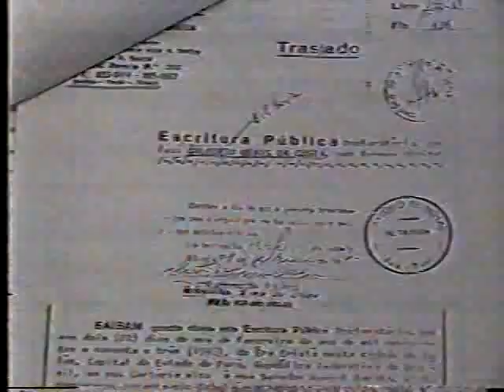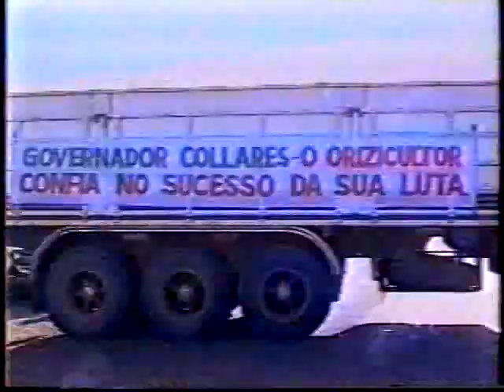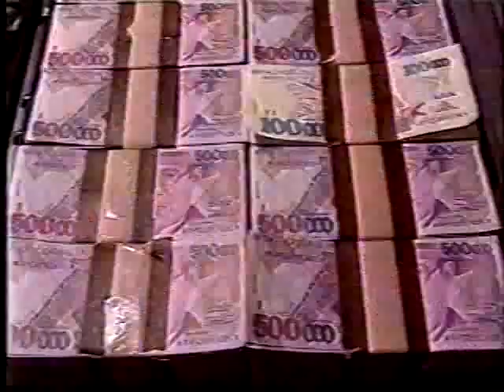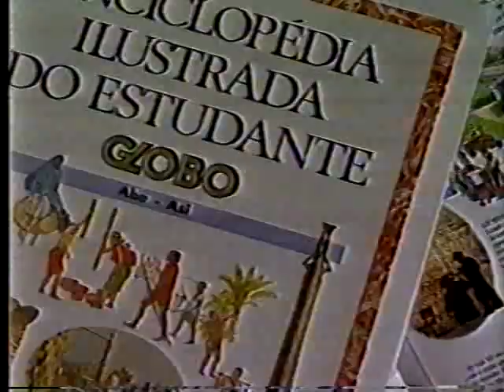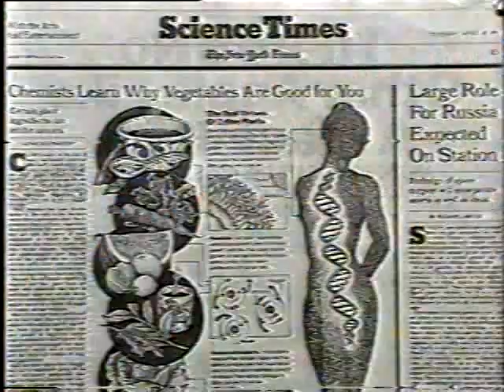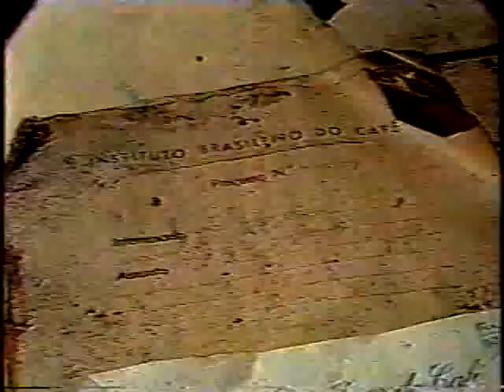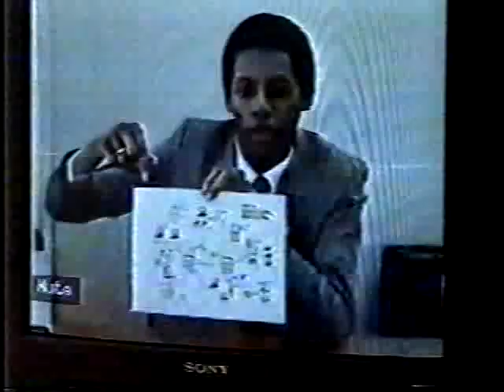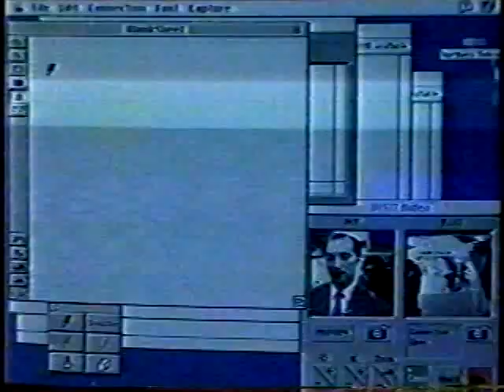Jornal Nacional - 13/04/1993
Do sinal parabólico